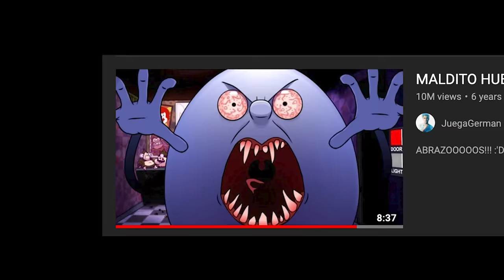YO RECUERDO ESTE JUEGO!!